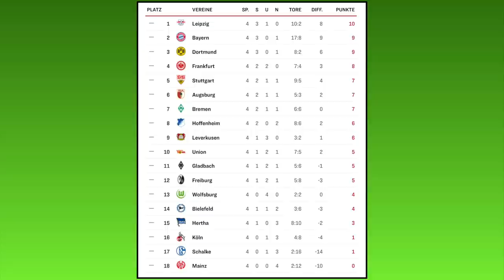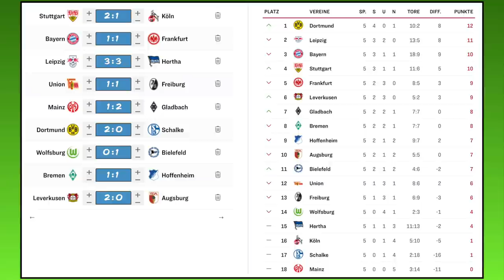FIFA 21: Spieltag 5 (u.a. Dortmund - Schalke) - Saison 20/21 Bundesliga Prognose l Deutsch [FULL HD]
VfB Stuttgart - 1.FC Köln
1.FSV Mainz 05 - Borussia M´Gladbach
1.FC Union Berlin - SC Freiburg
RB Leipzig - Hertha BSC
FC Bayern München - SG Eintracht Frankfurt
Borussia Dortmund - FC Schalke 04
VfL Wolfsburg - DSC Arminia Bielefeld
SV Werder Bremen - TSG 1899 Hoffenheim
Bayer 04 Leverkusen - FC Augsburg